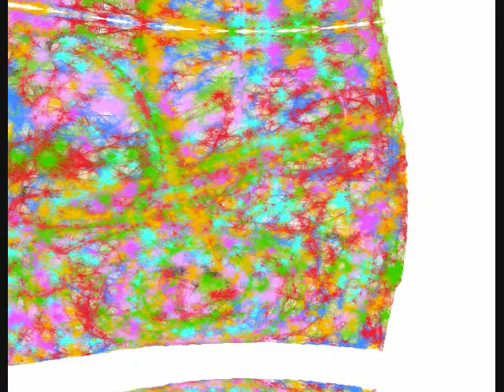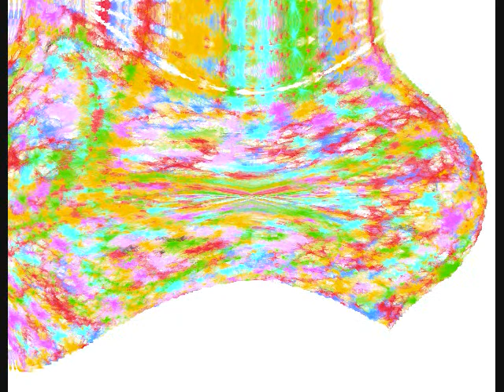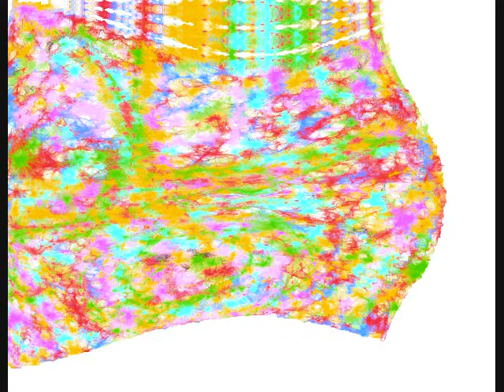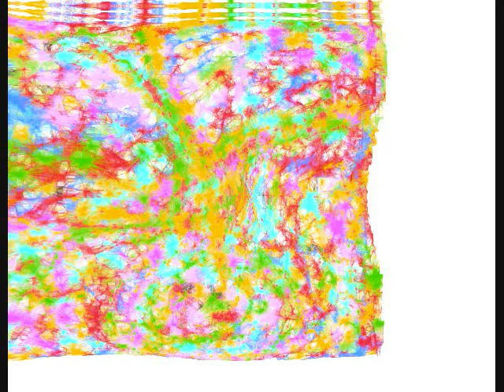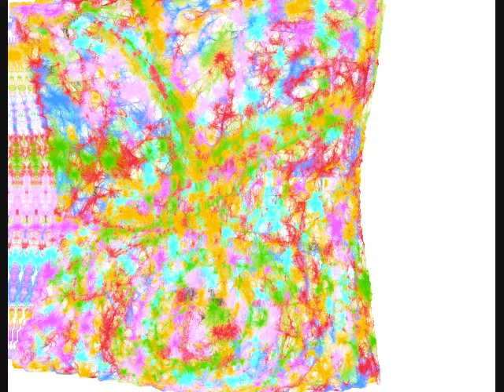NOW by Orion S. Hunter